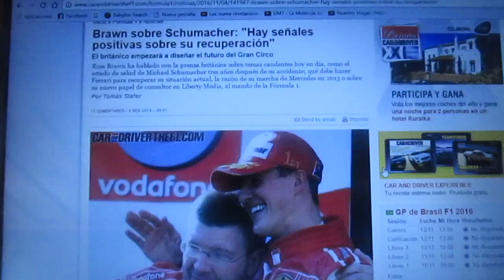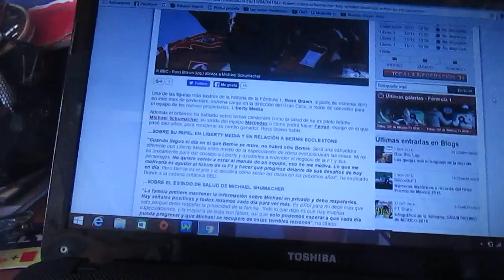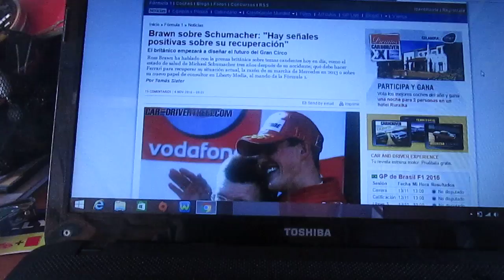Ross Brawn asegura que hay señales positivas sobre la salud de Michael Schumacher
El ingeniero británico Ross Brawn empezará a diseñar el futuro de la F1 ademas con los medios ingleses sobre los temas de F1 mas candentes de hoy en día como el estado de salud del heptacampeón alemán Michael Schumacher a casi 3 años de su accidente de esquí que casi le cuesta la vida,que es lo que hará Ferrari para mejorar su situación,el motivo por el cual se fue de Mercedes en el 2013 y su nuevo rol de consultor de Liberty Media,ahora al mando de la categoría reina del automovilismo mundial